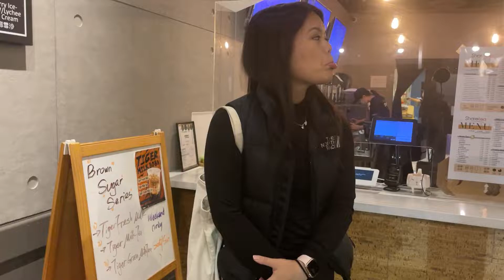Content is Content 374